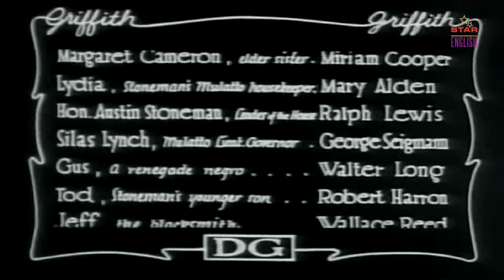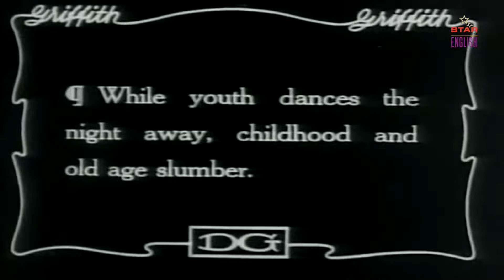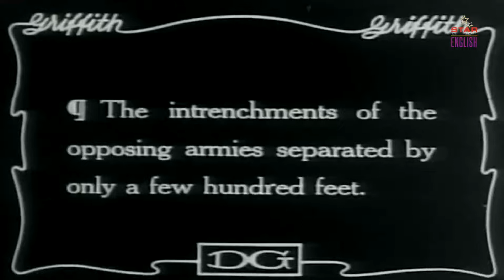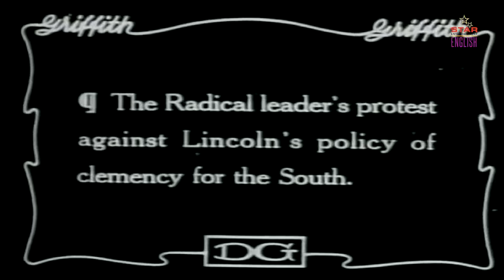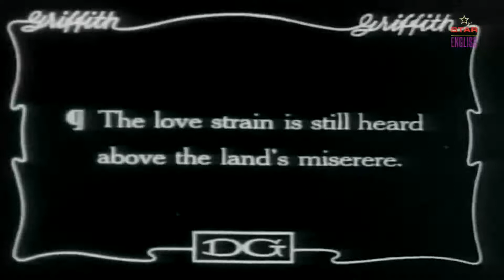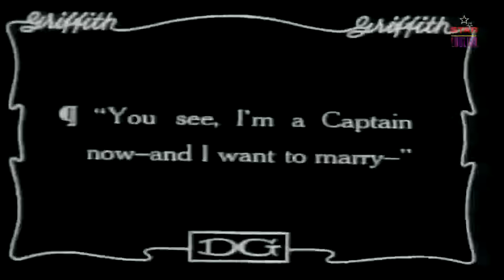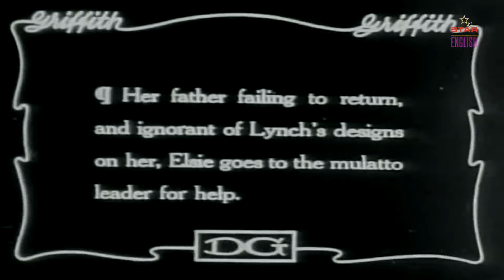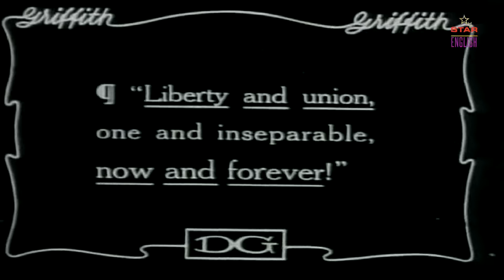Birth Of A Nation (The Clansman) - 1915 Full Classic Movie | Silent Drama Movie | D. W. Griffith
Presenting Superhit Classic Full Silent Drama Movie In English (Hollywood Movies, Hollywood Action Movies, Adventure Movies) "Birth Of A Nation (The Clansman)" Starring Lillian Gish, Mae Marsh, Henry B. Walthall, Miriam Cooper, Ralph Lewis, George Siegmann, Walter Long. Exclusively on @StarEntertainmentEnglish. Sit back & enjoy

Credits
Directed by D. W. Griffith
Screenplay by D. W. Griffith, Frank E. Woods
Based on The Clansman, by Thomas Dixon Jr.
Produced by D. W. Griffith, Harry Aitken
Starring Lillian Gish, Mae Marsh, Henry B. Walthall, Miriam Cooper, Ralph Lewis, George Siegmann, Walter Long
Cinematography Billy Bitzer
Edited by D. W. Griffith

Synopsis
The Stoneman family finds its friendship with the Camerons affected by the Civil War, both fighting in opposite armies. The development of the war in their lives plays through to Lincoln's assassination and the birth of the Ku Klux Klan.